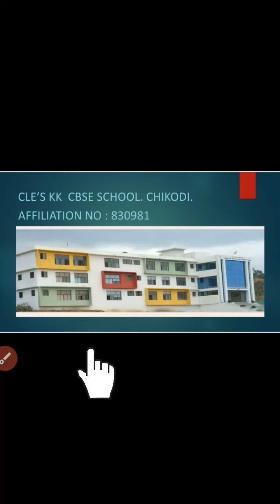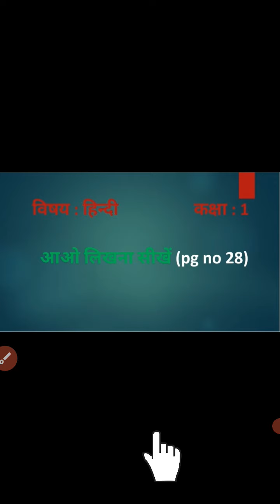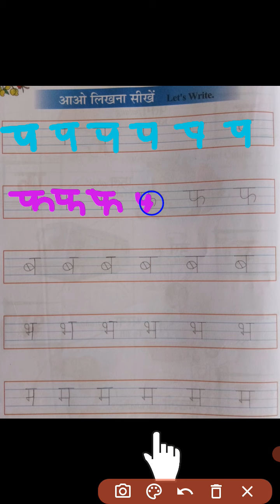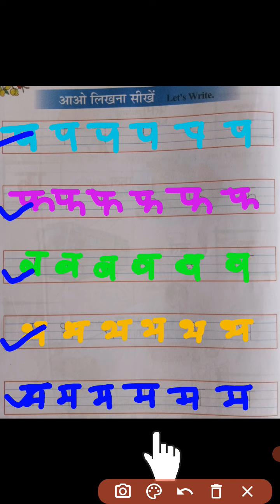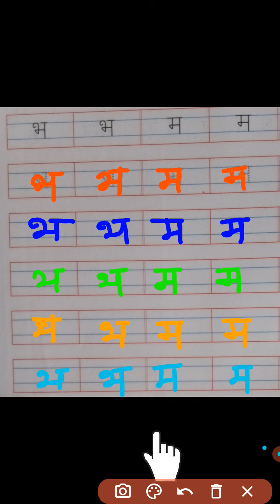कक्षा 1 हिन्दी आओ लिखना सीखें ( pg no 28)